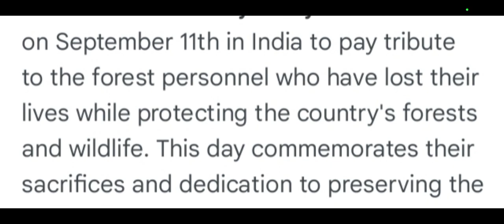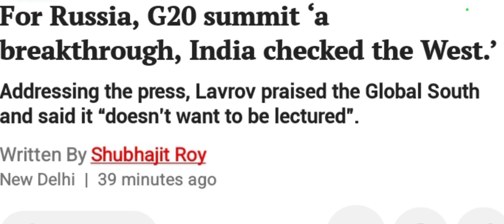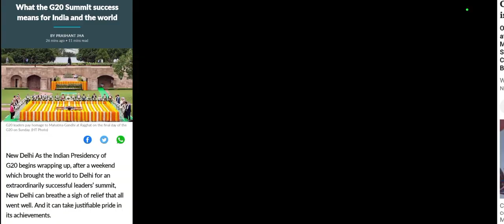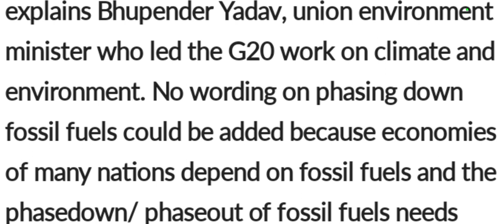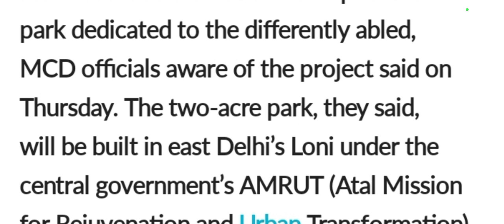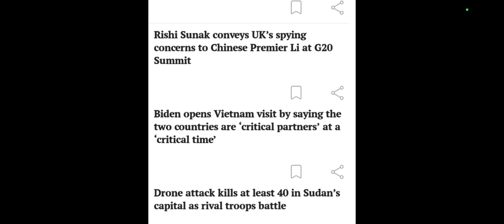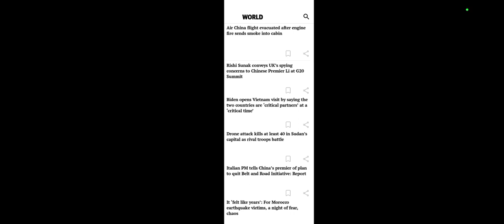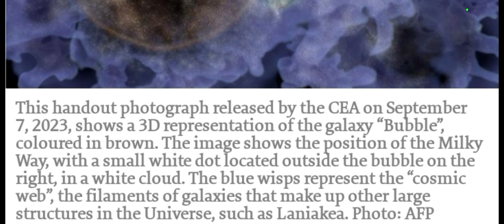11/September 2023 (Monday)